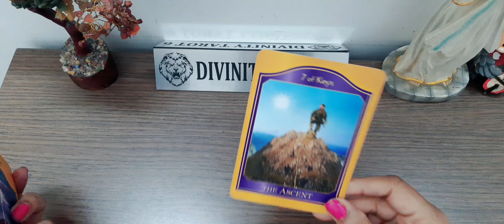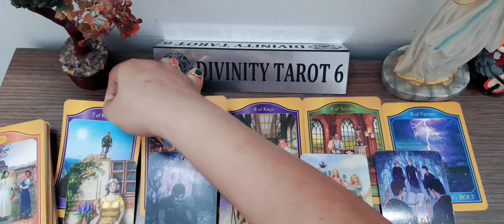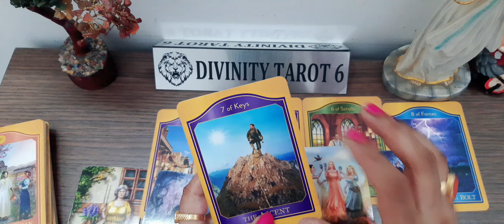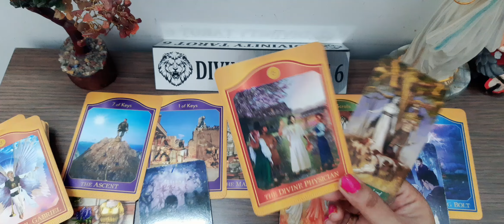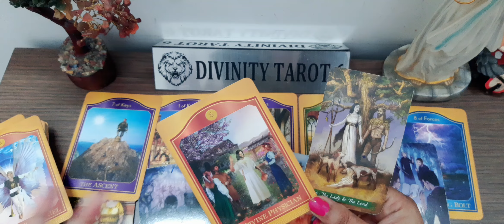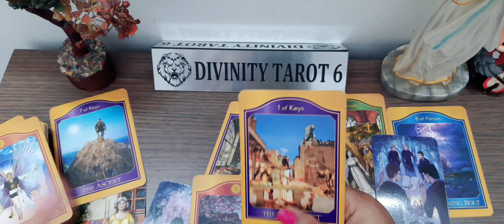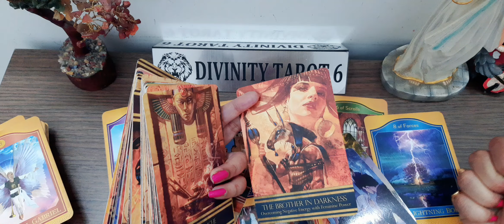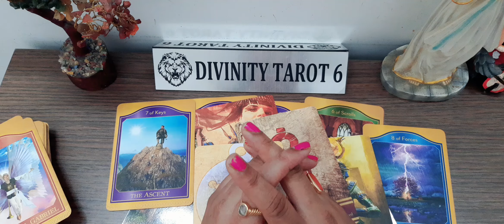बिजली की गति से क्या आ रहा है इसका निश्चित रूप से पता लगाएंwhatiscomingnext